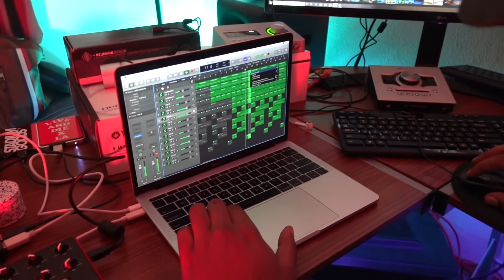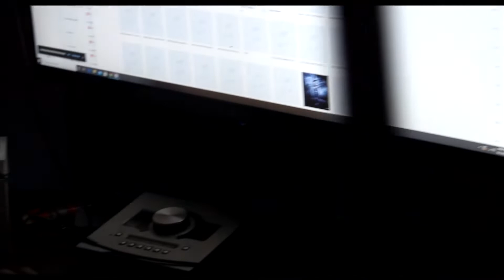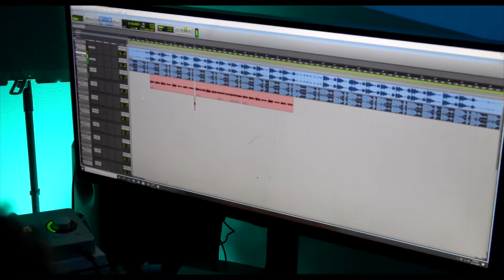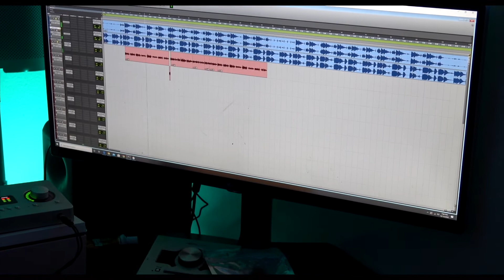Wiggle nation Records day 2 day episode 1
Spanknittijames
Spank nitti janes